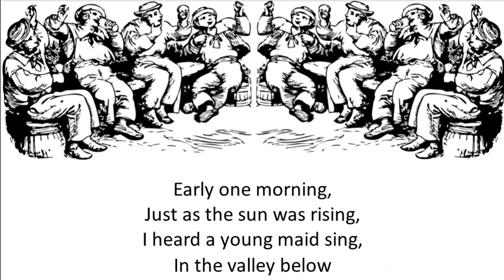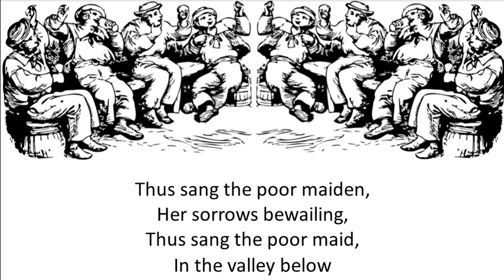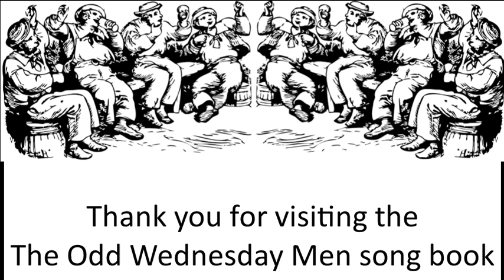08 Early One Morning - The Odd Wednesday Men live on 8th August 2017 in Holy Rood church centre.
The Odd Wednesday Men have been unable to meet during the corona-virus national shut-down.  To help us stay in practice and sing our songs at home, I am converting various audio recordings into videos with added lyrics.  I have started with this set from August 2017 because the venue had the best acoustics.